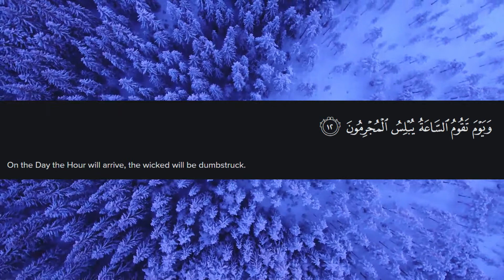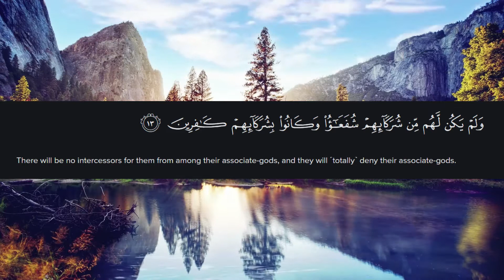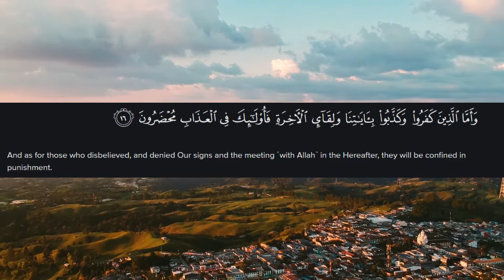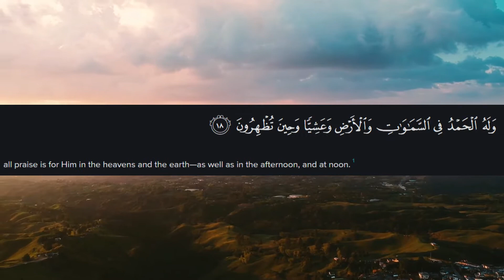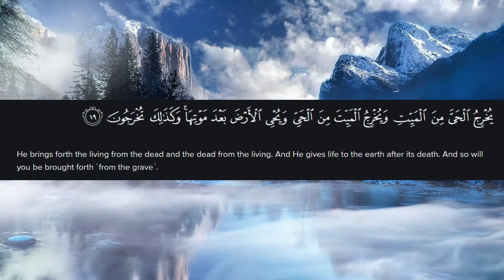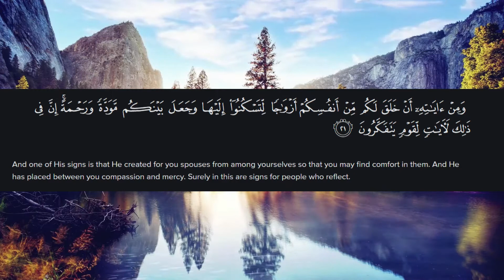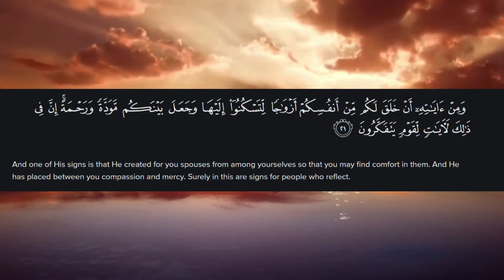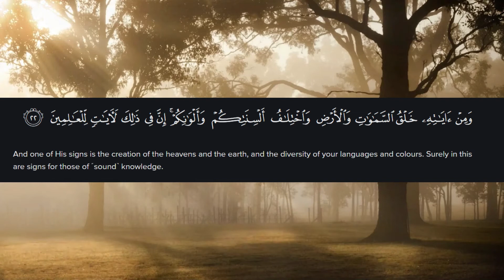Surah Al-Rum Tafseer in English | 84/30 | Part 2